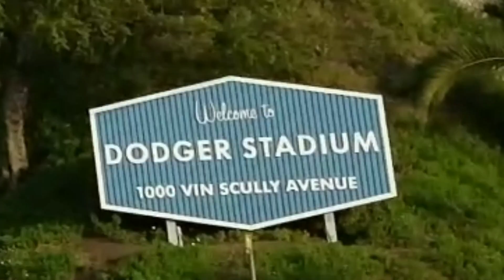Elysian Park Playground Near Dodger Stadium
Come along with the Cunje Clan as they explore one of the Playgrounds in Elysian Park, near Dodger Stadium! Emma slides, runs and builds sandcastles while on her Ed-venture with Mommy and Daddy! Ready? Here we go!

Elysian Park is a neighborhood in Central Los Angeles, California, encompassing Chavez Ravine, with a mostly low-income community of 2,600+ people. Besides the city park of the same name, Dodger Stadium is also located within the neighborhood, as are Los Angeles's first Catholic high school, an elementary school and the Los Angeles Police Academy.

Follow Edible Ed's on Instagram @edible.ed.cooks